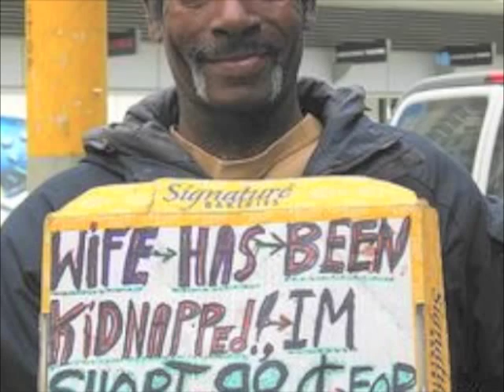Down So Long written by: Gaye Delorme and Glenda Rae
This song was written by Gaye Delorme as a music piece. He asked me to write lyrics and recorded it with the help of Tony Chamberlist. Gaye has since passed away!
He is missed.

This song can be found on his CD titled "Delorme" 2002.

Glenda Rae